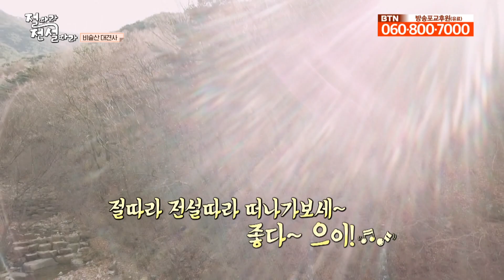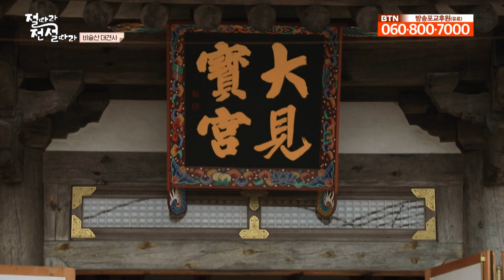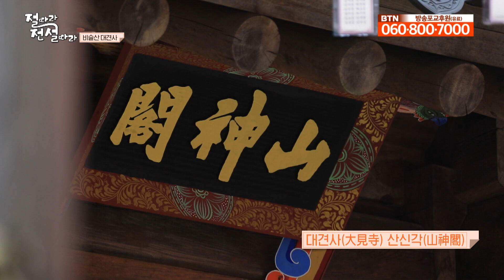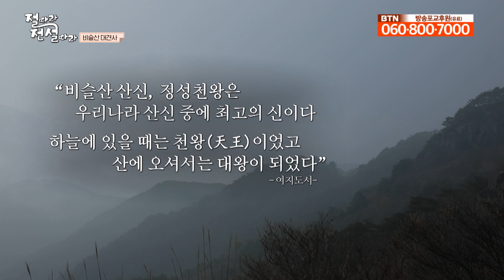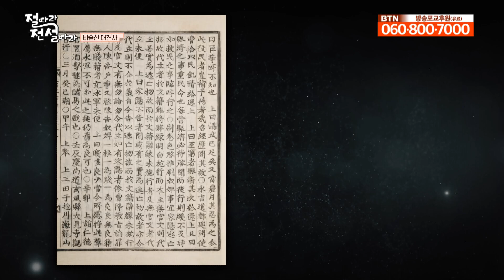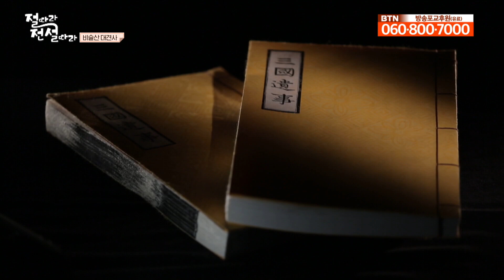당나라 왕이 신라 땅에 절을 세운 까닭 [절따라 전설따라 대견사 편]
대구의 어머니 산이라는 비슬산에 있는 대견사는 민족의 자존심을 담은 호국사찰이기도 합니다. 대견사는 창건설화가 전해 내려오고 있습니다.
나라 문종(文宗)이 절을 지을 곳을 찾고 있었는데, 하루는 낯을 씻으려고 떠놓은 대야의 물에 아주 아름다운 경관이 나타났습니다.

이 곳이 절을 지을 곳이라 생각한 문종은 사신을 파견하여 찾게 하였습니다.
결국, 중국에서는 찾을 수 없게 되자 신라로 사람을 보내어 찾아낸 곳이 이 절터 입니다.

이 터가 대국에서 보였던 절터라 하여 절을 창건한 뒤 대견사라 하였다는 전설이 내려오고 있습니다.